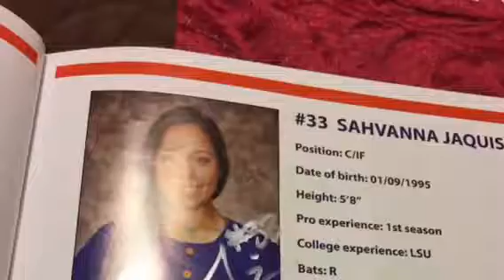August 2017 compilation Softball....Softball..Softball